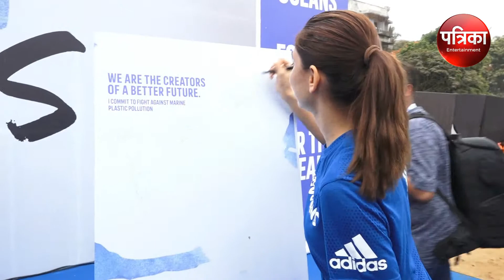समुद्र तट पर सफाई करने उतरे सैयामि खेर, करन कुन्दरा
समुद्री प्लास्टिक प्रदूषण के खिलाफ लड़ाई में सैयामि खेर, करन कुन्दरा